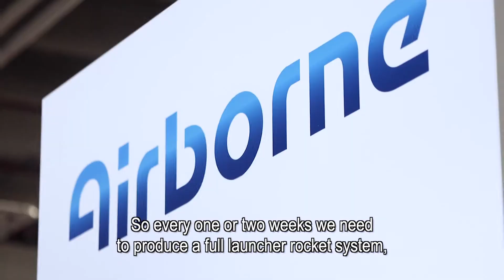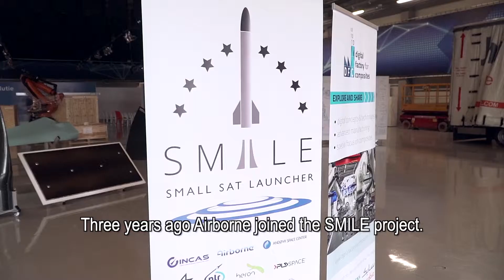Airborne Space: affordable composites manufacturing for microlaunchers for newspace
- Footage with courtesy of Launch site Andoya Space Center -

In the space market, there is an increasing demand for access to space for small satellites: in the next 10 years several thousands of smallsats will be build and need to be launched. This demands a new and affordable launching solution.

In 2016 Airborne joined the SMILE project (SMall Innovative Launcher for Europe). The goal was to develop a launcher for satellites weighing around 100kg (supported by H2020 EU funding).